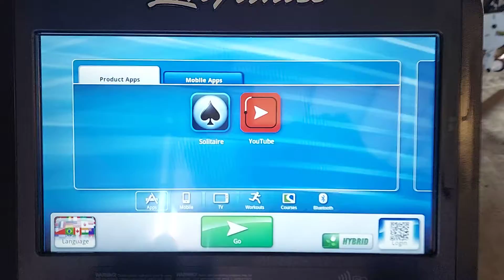Life Fitness Elliptical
Life Fitness Discover Elliptical